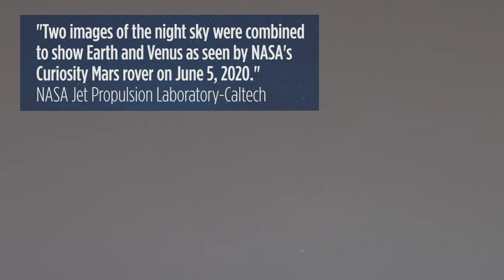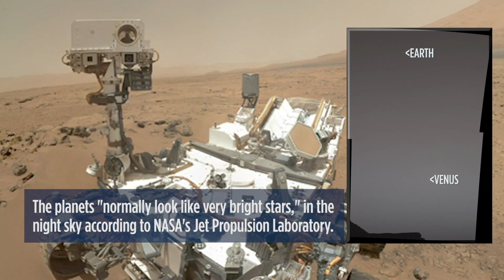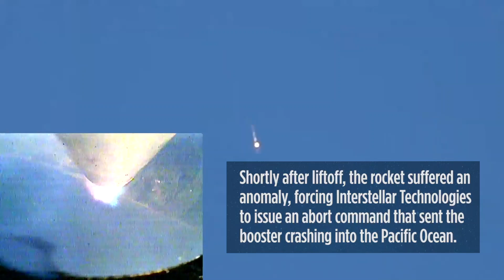Video from Space - Weekly Highlights: Week of June 14, 2020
Videos featured: Curiosity sees Earth and Venus, MOMO-F5 sounding rocket fails to reach orbit, China launched an Earth-observation satellite, an animated visibility map for the annular solar eclipse in June 2020, Mars helicopter "Ingenuity" integrated on Perseverance rover and planetary nebulas were captured by the Hubble Space Telescope.